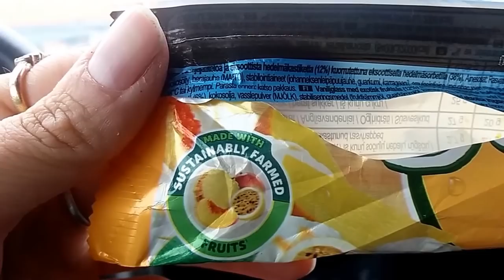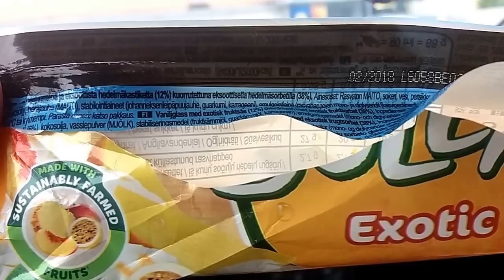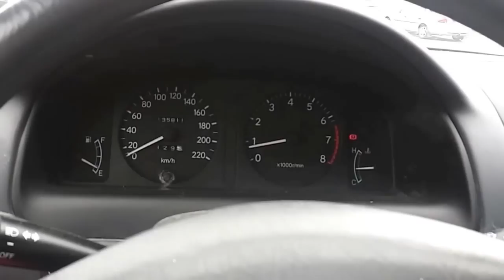Jädetestiä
Solero ja original Kingis